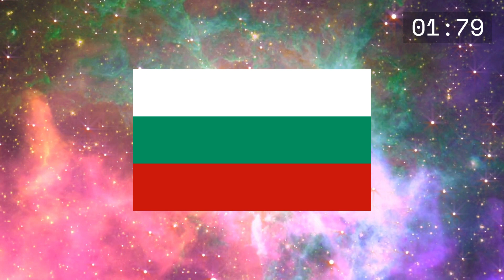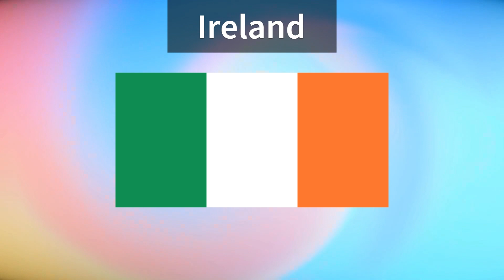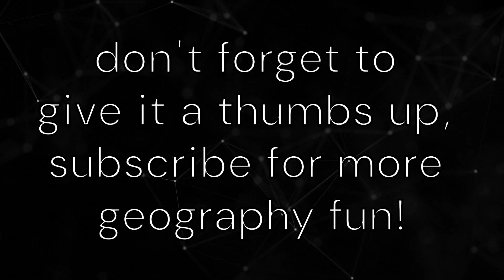Guess the Country by the Flag Europe Edition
Embark on a flag-filled adventure with 'Guess the Country by the Flag: Europe Edition'! Test your geography knowledge as we challenge you to identify European flags in this quick and fun game. How many can you get right? Play along, comment your score, and let's celebrate the colorful diversity of European nations together! 🌍🚩